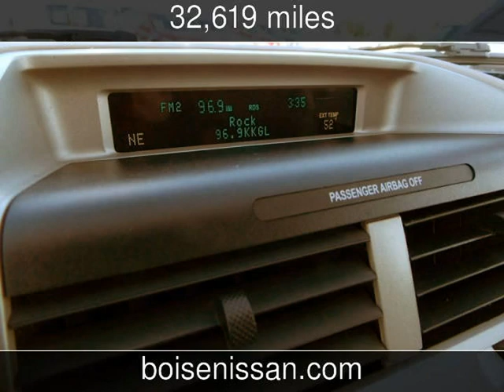2010 Ford Escape XLT Used Cars - Boise,Idaho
See more details about this used car This 2010 Ford Escape XLT with 32,619 miles is for sale at Boise Nissan.